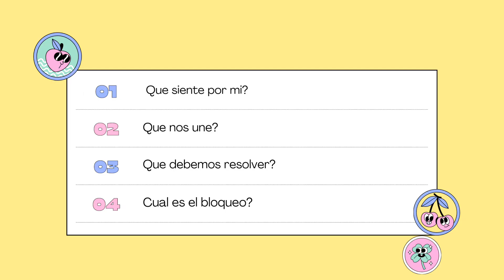todo sobre amor!...promos locas!!!! no te los pierdas 🤗🤗🤗🤗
Gracias por confiar siempre en mi 🌈🥰❤️